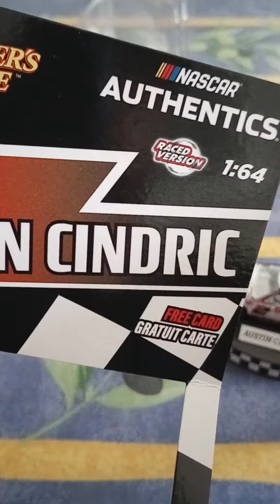NASCAR car opening #3